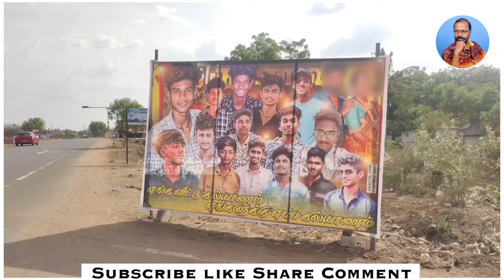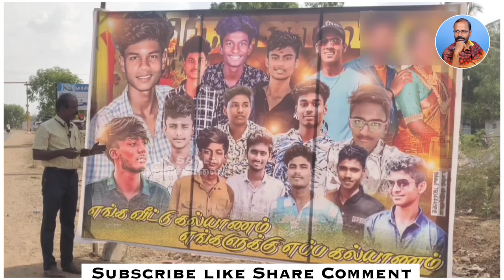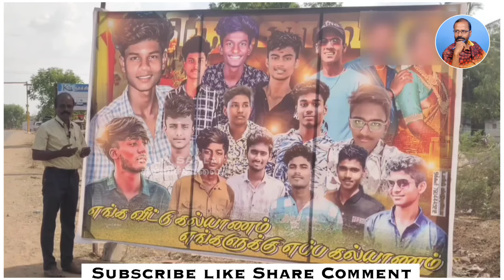எங்களுக்கு எப்ப கல்யாணம்?